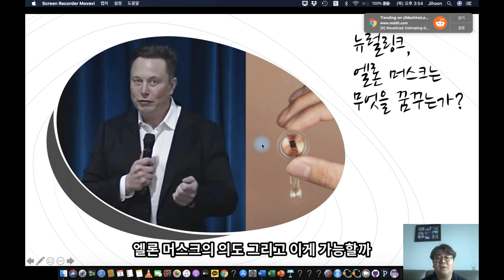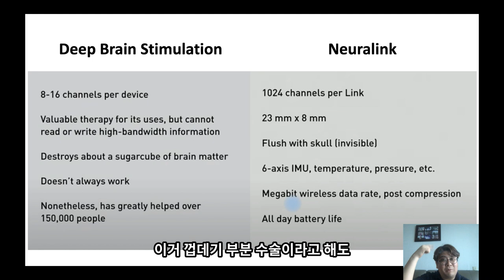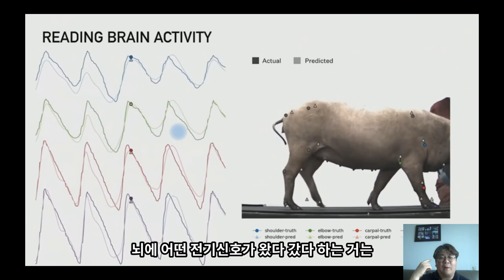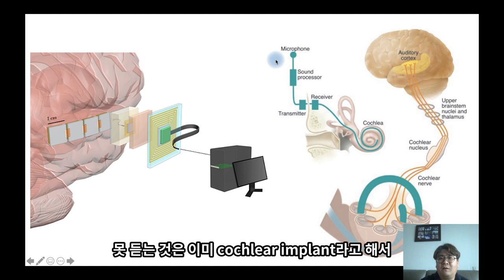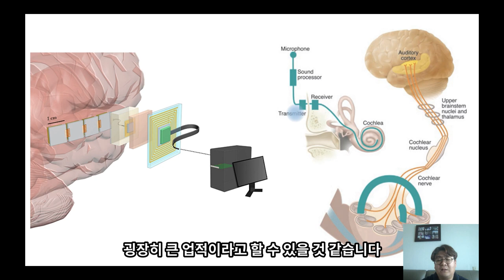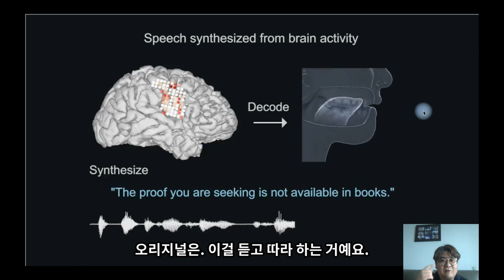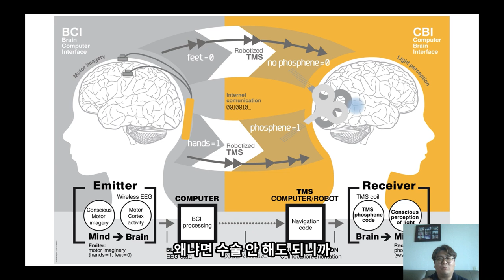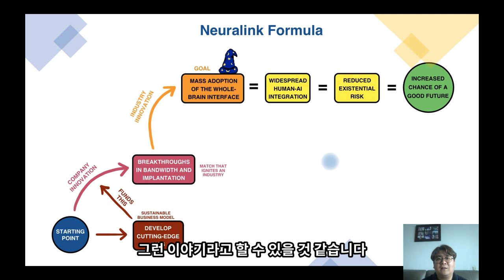뉴럴링크, 엘론 머스크는 무엇을 꿈꾸는가?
Elon Musk의 뉴럴링크 Neuralink가 뛰어난 인재를 모셔오기 위한 일종의 마케팅 행사로 지금까지의 기술개발의 중간 발표 행사를 가졌습니다. 소문만 무성했지 실질적으로 보여준 것이 많이 없었기 때문에, 많은 분들이 관심을 가지고 보셨을 텐데요. 그 해설영상을 준비했습니다. 이번 시간에는 Elon Musk가 이 기술을 이용해 하고자 하는 것, 그가 무엇을 꿈꾸는지에 대해서 알아보고자 합니다.